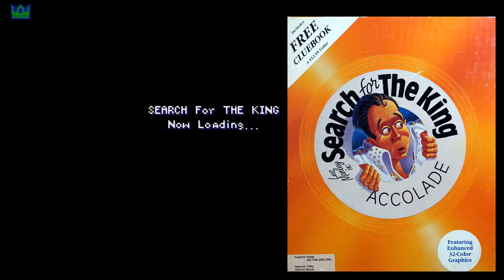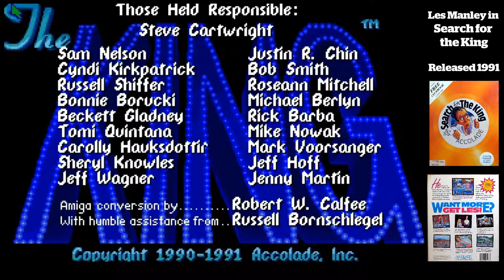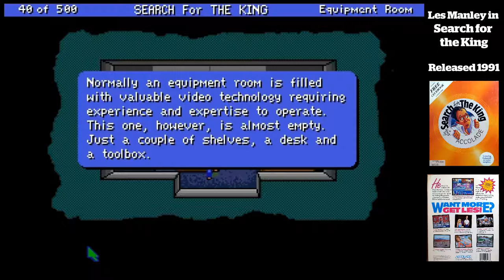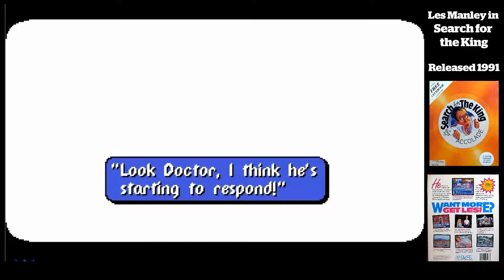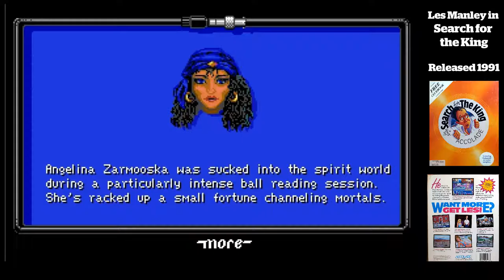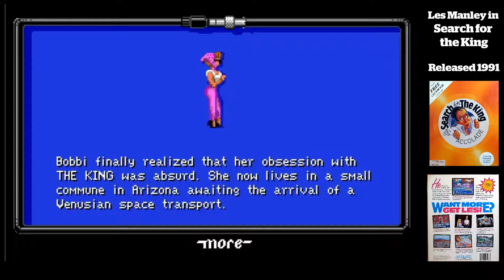Amiga - Les Manley: Search for the king - Playthrough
When I first came over this game back in my youth, I thought it was broken. The game takes so long to load that I thought I had a bad copy.
This game is a Leisure Suit Larry wannabe. Plain and simple. The only real good thing going for it that they used the Amiga pallete to bring it to life. It is NOT a fast port from the PC as the Larry-games tended to be.
If you wanna take a beat yourself on this, please consider positioning your mousepointer very carefully. As I comment in the playthrough, pathhandling is not a strong suit in this game.

Game: Les Manley: Search of the king
Computer: Amiga 500
Released: 1991
Developer: Accolade, Inc.